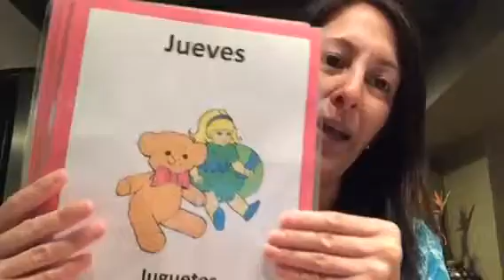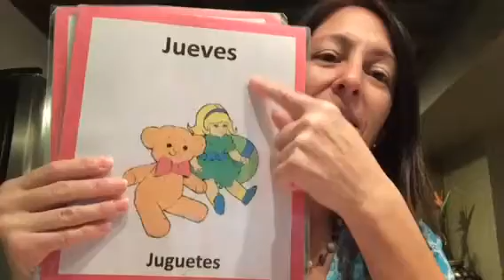Song that rhymes- Canción “Los Días de la Semana “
It rhymes in Spanish:
Lunes de Luna,
Martes de martillar,
Miércoles de miel,
Jueves de juguetes,
Viernes viene el viento,
Sábado tiendo las sábanas,
Y Domingo, Domingo, Domingo he de dormir.

Monday is for Moon,
Tuesday is to hammer,
Wednesday is for honey,
Thursday is for toys,
Friday is for wind,
Saturday is to tend the sheets,
And Sunday, Sunday, Sunday I am going to sleep.